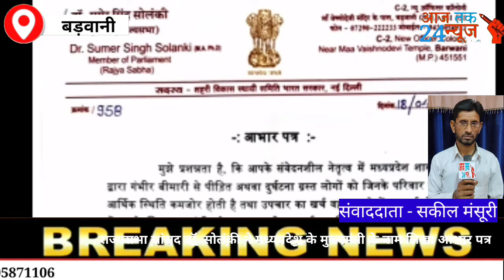संवाददाता शकील मंसूरी राज्यसभा सांसद सुमेर सिंह सोलंकी बड़वानी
*लोकेशन:- बड़वानी*

स्थान:- बड़वानी

*राज्यसभा सांसद डॉ. सुमेर सिंह सोलंकी ने मध्यप्रदेश के यशस्वी मुख्यमंत्री श्री शिवराज सिंह जी चौहान के नाम लिखा आभार पत्र*

*18 गंभीर बीमारियों से ग्रसित मरीजों के उपचार हेतु राज्यसभा सांसद डॉ. सुमेर सिंह सोलंकी की अनुशंसा पर मुख्यमंत्री  स्वेच्छानुदान योजना अंतर्गत 18.95 लाख रु. अब तक हु
विगत वर्षों में मुख्यमंत्री स्वेच्छानुदान योजनान्तर्गत मध्यप्रदेश शासन के संवेदनशील मुख्यमंत्री श्री शिवराज सिंह चौहान के द्वारा डॉ सुमेरसिंह सोलंकी ,राज्य सभा सांसद मध्यप्रदेश की अनुशंसा के आधार पर गंभीर बीमारी से पीड़ित अथवा दुर्घटना ग्रस्त लोगों को जिनके परिवार की आर्थिक स्थिति कमजोर होती है तथा उपचार का खर्च वहन करने में असमर्थ होते हैं, उनके लिए मुख्यमंत्री स्वेच्छानुदान योजनान्तर्गत 18 हितग्राहियों को इस योजना से 18.95 लाख रूपये की आर्थिक सहायता त्वरित प्रदान कराई गई है एवं उपचार कराया गया ।
लाभार्थी परिवार जनों ने वीडियो सन्देश के माध्यम से मुख्यमंत्री श्री शिवराज सिंह चौहान एवं राज्यसभा सांसद डॉ. सुमेर सिंह सोलंकी का किया आभार।

अपने क्षेत्रवासी हितग्राहियों एवं उनके परिजनों की ओर से डॉ. सुमेरसिंह सोलंकी द्वारा म.प्र. के जनप्रिय मुख्यमंत्री श्री शिवराज सिंह चौहान का आभार व्यक्त किया एवं आवश्यकता पड़ने पर भविष्य में भी इसी तरह स्नेह बनाये रखने का आग्रह किया।

*संलग्न - हितग्राहियों की सूचि...!!*
*बड़वानी से  सकील मंसूरी के साथ संजय बामनिया की रिपोर्ट*